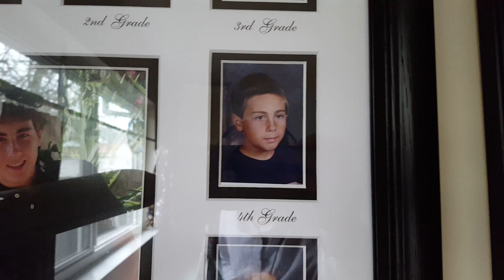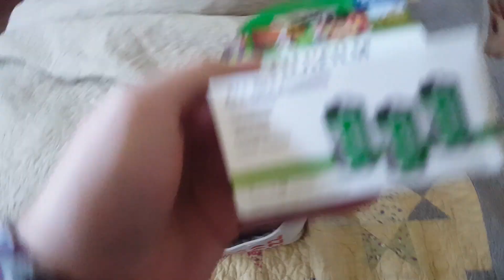An Ektachrome Christmas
Jason goes home for the holidays, deciding to only shoot Kodak's new Ektachrome on his Leica M3.

Cameras in video:
Leica M3

Video recorded on basically a potato (my cellphone)

Instayams: @50_shades_of_jason